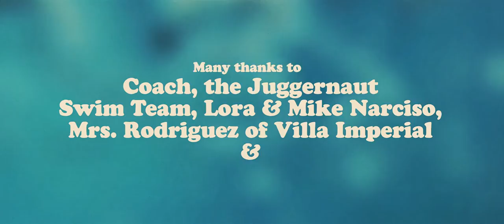DAY AT THE POOL - Juggernaut Swim Team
Casually capturing the training of young competitive swimmers, Juggernaut Swim Team, in the Philippines, "Day at the pool" was shot over a span of 2 days. Lead and coached by "Coach", a.k.a. Tony J. Santos, it was a fun and splashy day with young gals and guys finding their way in life through the sport and grace of swimming.
Many thanks goes to Coach, the Juggernauts, Lora and Mike Narciso, Mrs. Rodriguez at Villa Imperial Resort, for accommodating us, and to Sam Eitzen and Rhino Camera Gear for their support. Please visit their site to check out their innovative designs
Shot by Paolo A. Santos, Caroline Sicard and the swimmers.
Edited by Paolo A. Santos and Caroline Sicard